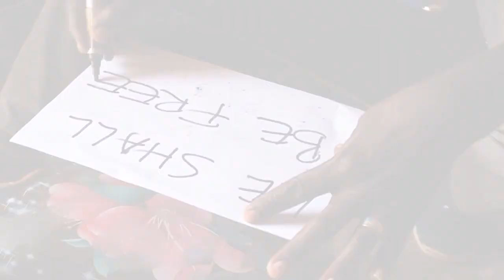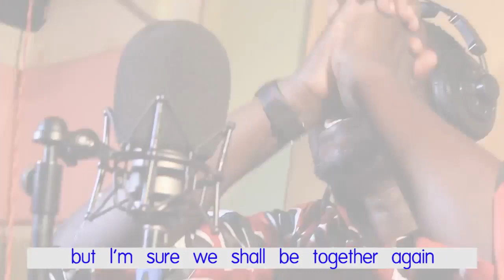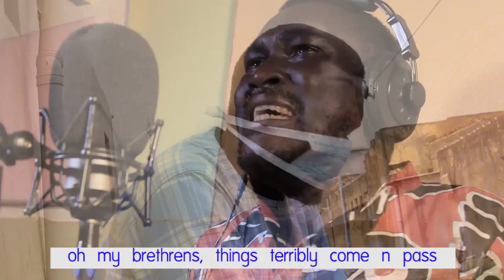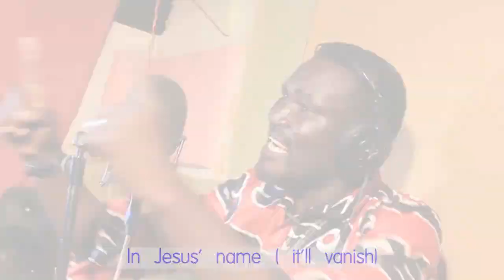WE SHALL BE FREE BY: AMBROSE LUCKY O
AN ENCOURAGING SONG THAT COVID 19 HAS COME AND WILL PASS JUST SO MANY CHALLENGES HAS HIT THE WORLD BY THE COME AND GO AT A TIME
PRODUCED AND FILMED BY:
CRANE IMAGE TV FILMS-LIRA